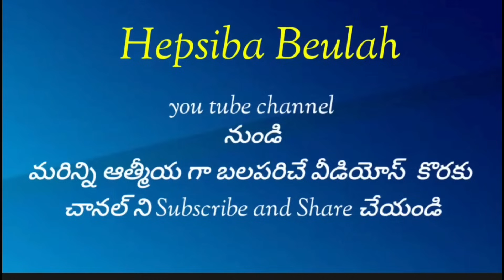సహో. టైటస్ (GS)గారి సాక్ష్యము/Bro.Titus Testimony/Hebron ministry/Christian testimony/hepsiba Beulah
సహో. టైటస్ గారి సాక్ష్యము/Bro.Titus Testimony/Hebron ministry/Christian testimony/hepsiba Beulah